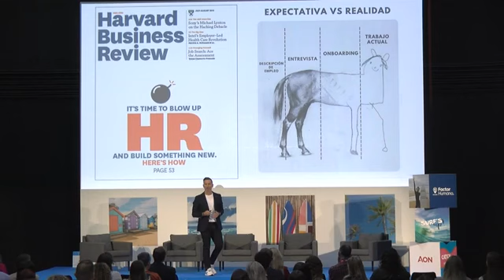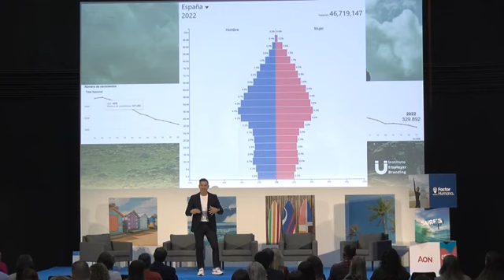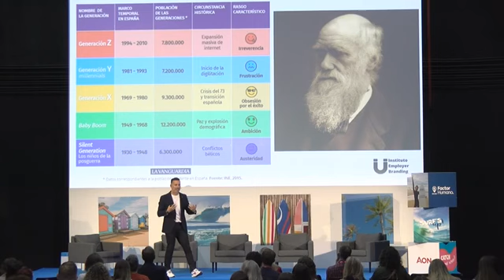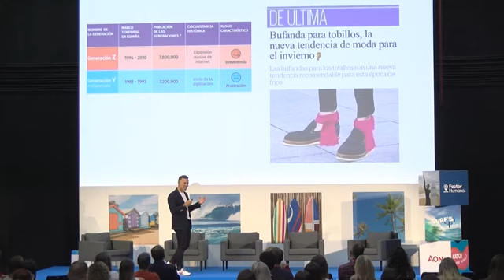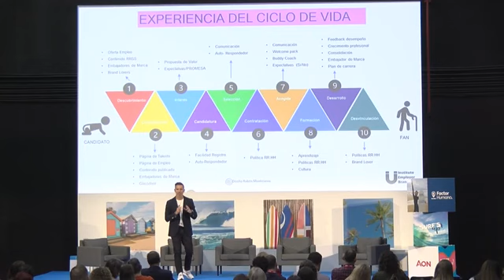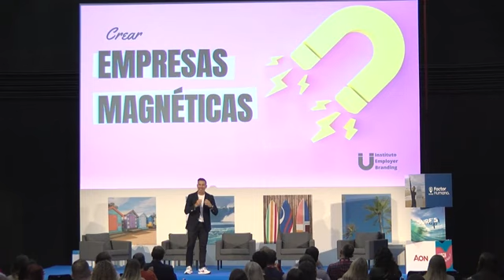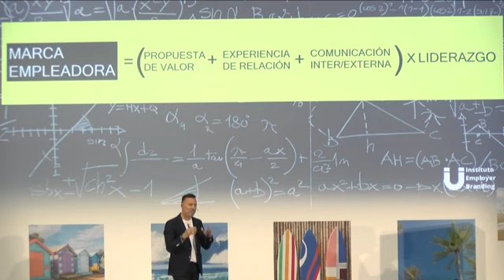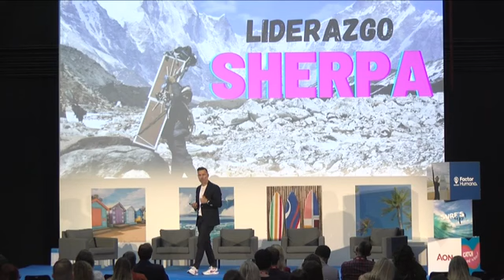REINVENTANDO LA MARCA RECURSOS HUMANOS, para surfear las olas del cambio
Conferencia de apertura del Congreso Factor Humano BCN 2023

Una conferencia motivacional para empoderar a los y las profesionales del área de Recursos Humanos en las organizaciones

Una conferencia que habla de la materia prima más importante de las empresas, las personas.